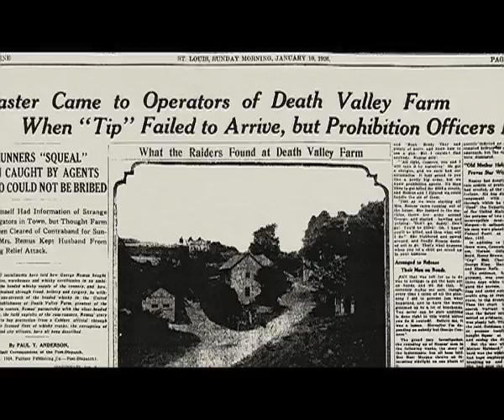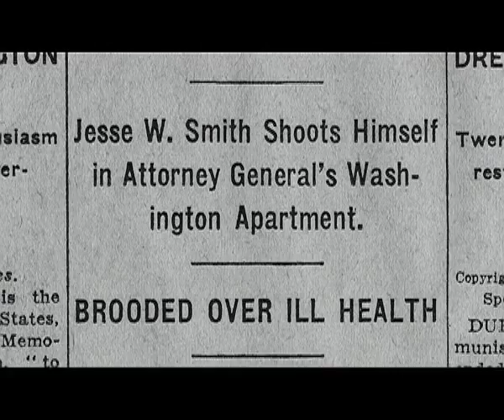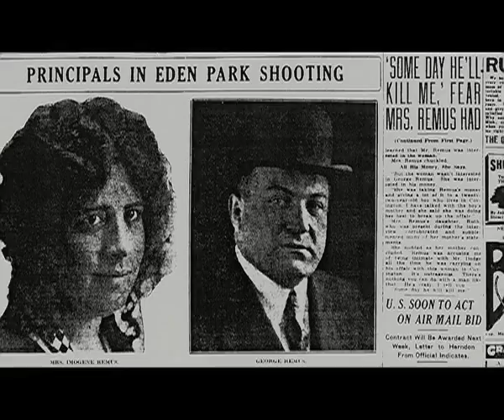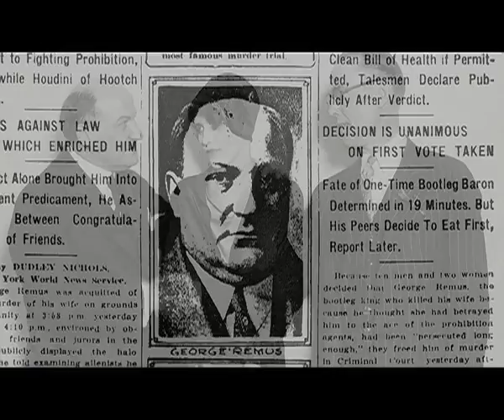George Remus 2